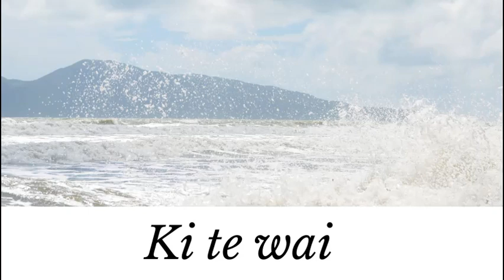Peace song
Inspired by the Aotearoa, New Zealand coastline, Ki te wai is a selection of pieces written for various settings of flute, and flute and piano.

Following echos of a celtic motif  in “Ki te wai”, there is a feeling of free rhythm in “Wairua” and intertwining melody in “Ballade for two flutes”.
“Wairua” comes from the New Zealand Maori,  meaning the spirit or the soul and can also mean many waters.
“Sarabande” is written for three flutes, a little different with a baroque style theme.
“View from the waterfront”, reminiscent of a promenade in the sun came from improvising with ideas at the piano and “Peace song” was written in 2020 at the piano.
After a hint of blues in “Dance with the tide”, “Autumn dreams” and “Over the waves” evoke a sense of calm before the final piece “Drifting”.

Together with the ebb and flow of the tide,
hearing the rhythm and flow of the sea nourishes the spirit.

July 2022, Monica Verburg